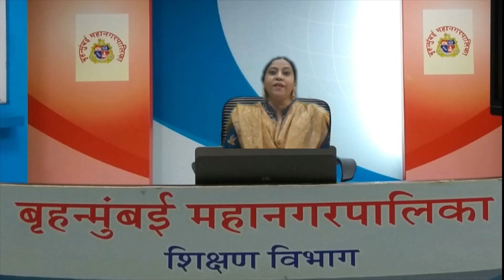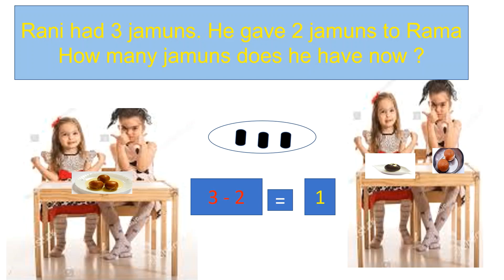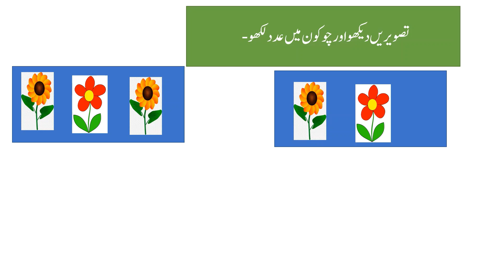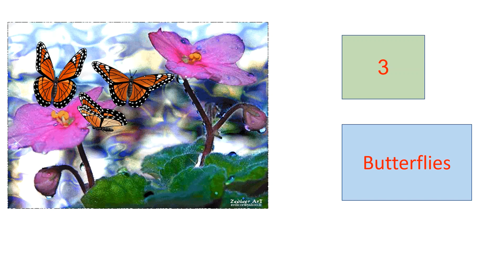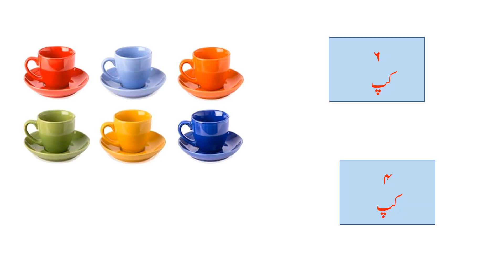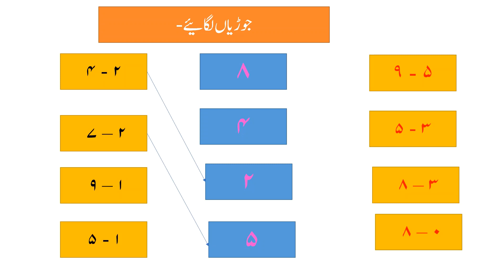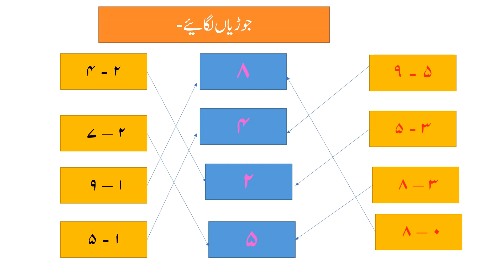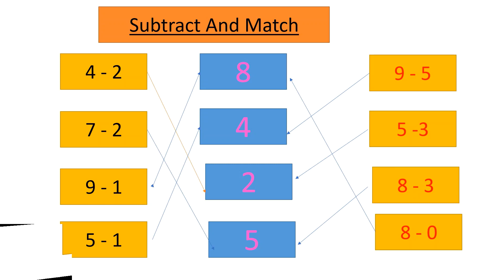BMC Edu. Mathematics Std-1 - Subtraction